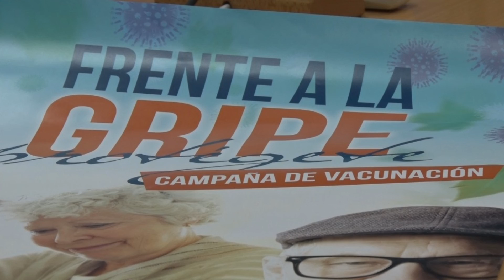hablemos de salud 17 Gripe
hablemos de salud 17  Gripe-campaña de vacunacion